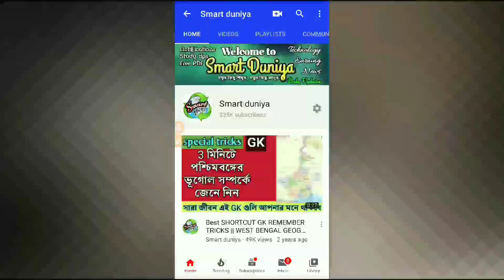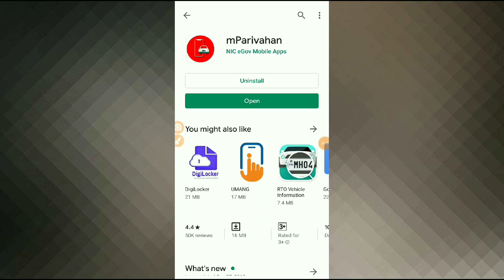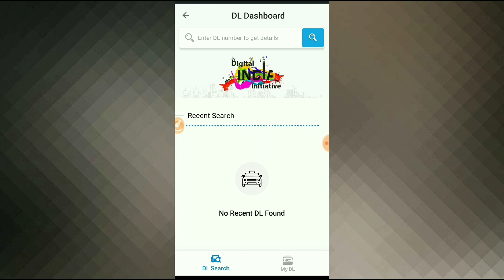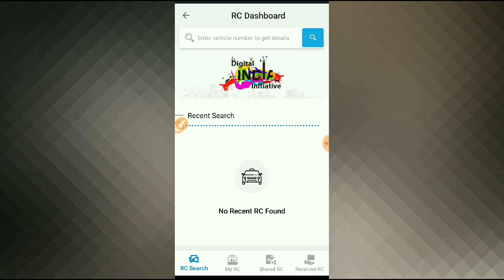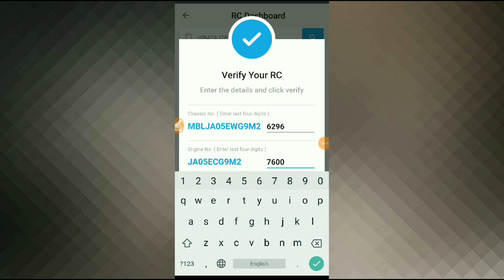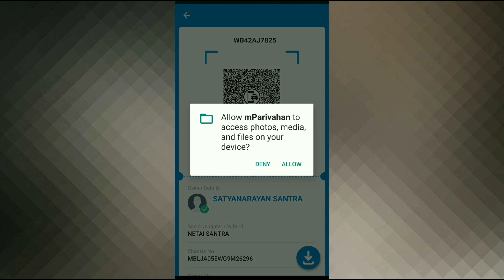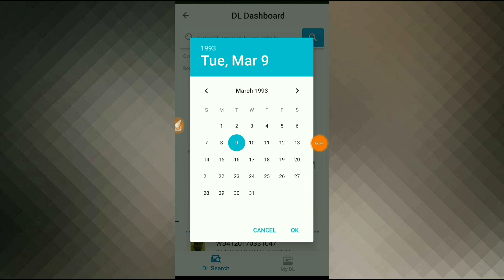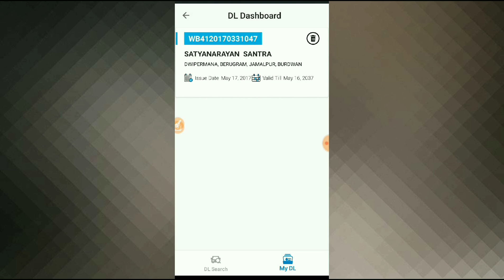only mobile,কাগজপত্র না থাকলেও জরিমানা হবে না। how to use mparivahan app, driving licence চাইনা